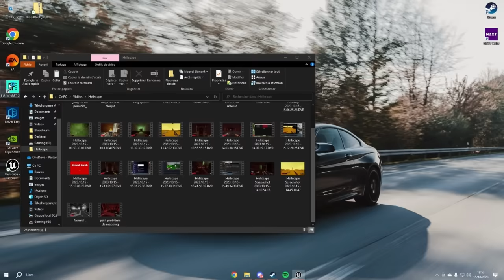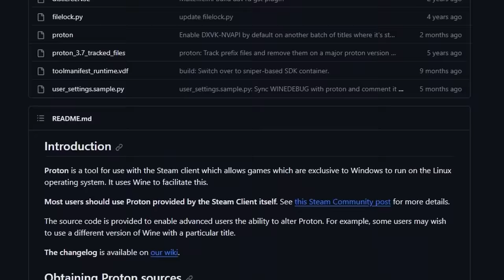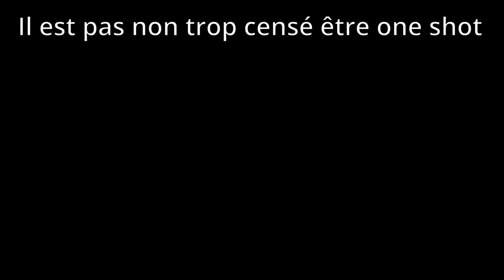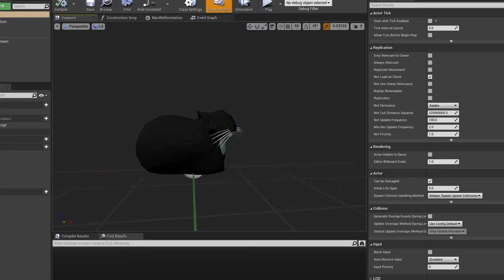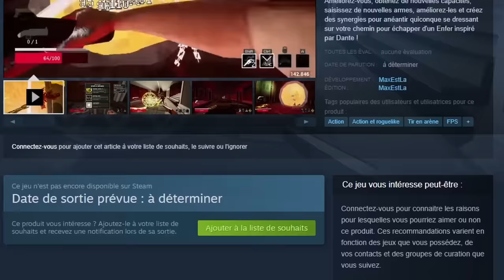J'ai fait TESTER mon jeu à 1'000 PERSONNES ! Vous avez cassé mon jeu... Blood Rush Devlog #4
1 like = 1 bug de Blood Rush corrigé !